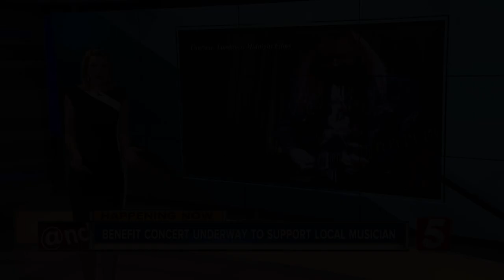Help Toddzilla Save His Home!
On June 16th, 2017, local music industry fixture Todd Austin (aka "Toddzilla") lost his home of 22 years in a fire in East Nashville. While on vacation visiting his sister in Wilmington, NC, Todd and his girlfriend---local burlesque performer and producer Abby Costello--received the nightmarish phone call in the middle of the night, and raced back to Nashville to find their home at 1621 Forrest Avenue devastated.

The loss included family heirlooms and irreplaceable photos, a lifetime's worth of collected musical instruments and gear, Todd's prized 1964 Corvette Stingray convertible, and---worst of all---seven out of eight of his beloved cats. Only Mr. Zazoo, Todd's precocious seal-point siamese, miraculously survived and was found wandering the neighborhood the next day.

The trauma of this tragedy was truly horrific. But later, as they attempted to start reconstruction on his house, Todd received the news from his contractor that, because his home was centered in a Historic Overlay, the Historic Commission would not allow his home to be torn down. The HC are requiring that the remaining third of the home, which is soot-ridden and unstable, be salvaged and rehabilitated, and the ensuing repairs made around what is left. The problem: Todd's insurance policy falls way short of the estimates of those types of repairs. He has enough to take it down to the foundation and build a "replica", but not enough for the extensive cleaning and meticulous repairs required to "save" what remains.

We believe that the Historic Overlay does not exist to push out a long-time resident who has contributed greatly to the rise of East Nashville's popularity. It exists to prevent developers from bringing unwanted modern elements to a historic neighborhood. Todd respects this greatly, and wants to recreate his home that has stood for nearly 100 years. We understand the legal issues, but we believe there is a moral issue as well; No one in Nashville will mourn the loss of Todd's home more than him, and he has earned to right to rebuild his home and his life in a way that he can afford.
On November 15th, at 2 pm, Todd and his team will go before the Metro Zoning and Historic Commission monthly board meeting to present his case. Please consider coming out as a show of support for this Nashville icon. The meeting will be at at the Sonny West Conference Center in the Howard Office Building of the Fulton Campus (700 2nd Avenue South, 37210). We are asking that you wear something purple, or place a purple armband on your left arm in support of this cause.

Let's help Toddzilla, Abby, and Mr. Zazoo come home!